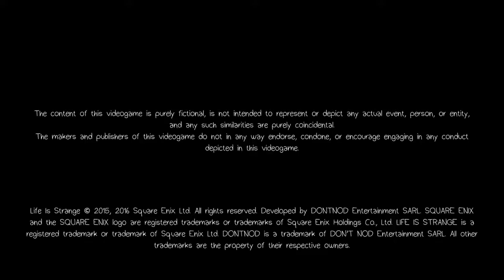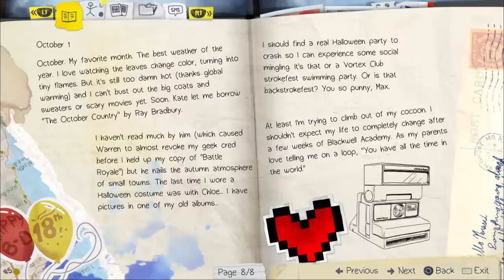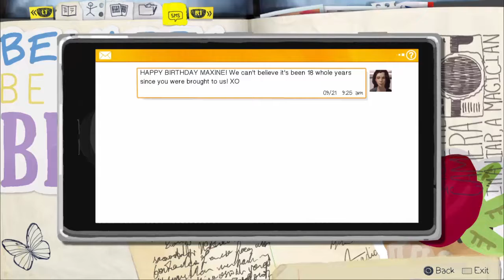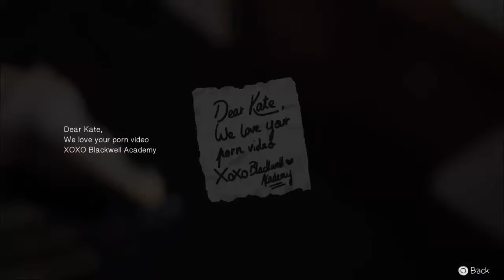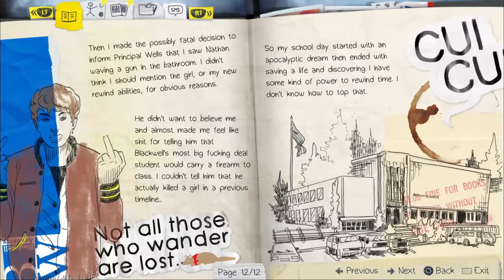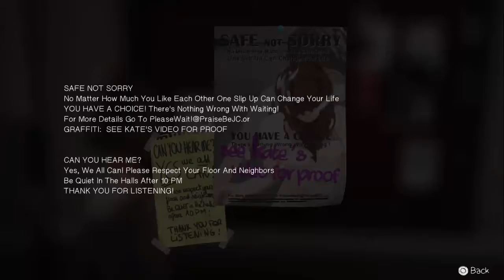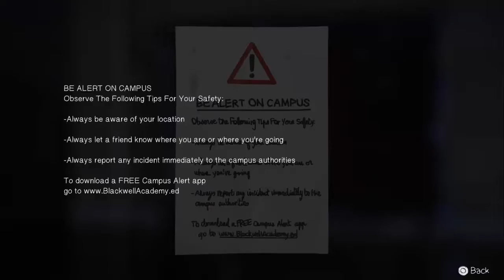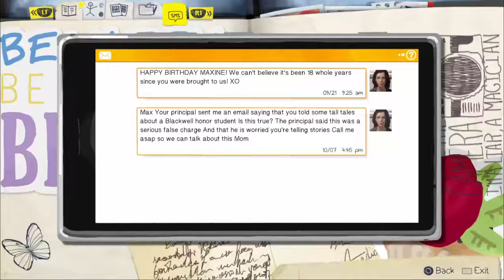Life is Strange (Episode 1: Chrysalis) #1